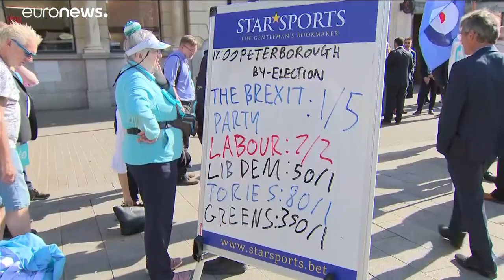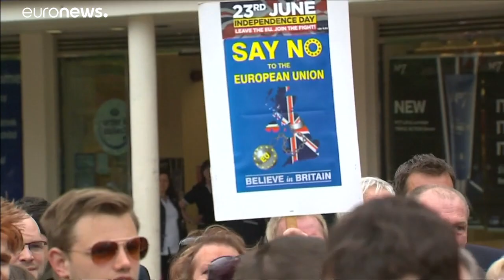Egy nap alatt két csapás May-re és a Konzervatívokra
A tömörülés harmadik helyen végzett a cambridgeshire-i Peterboroughban rendezett időközi parlamenti választáson a Munkáspárt és az alig egy hónapja létrejött Brexit-Párt mögött.…